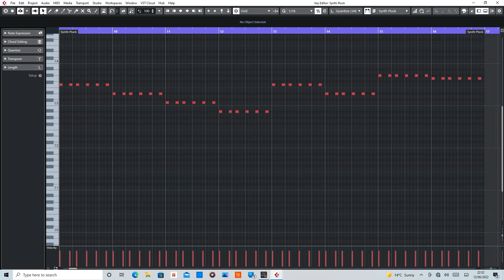Saltwater (Chicane) MIDI Rearranged by De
MIDI section of Saltwater y Chicane.

Equipment used:
Cubase Artist10
Sylenth1